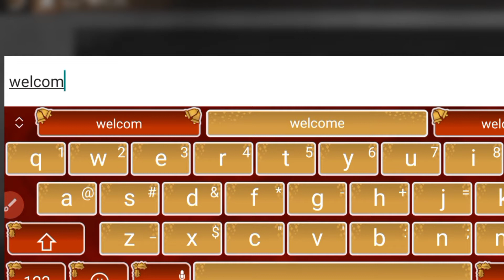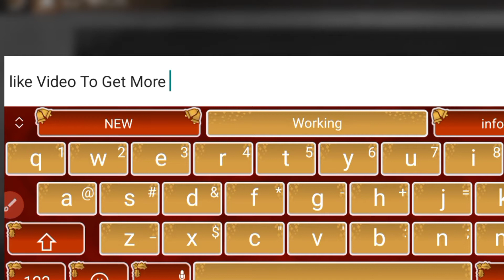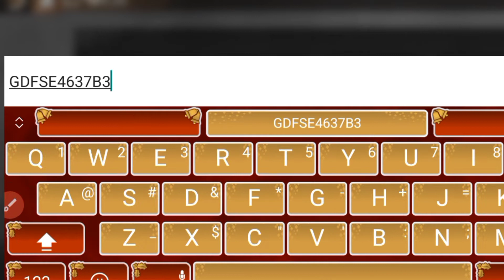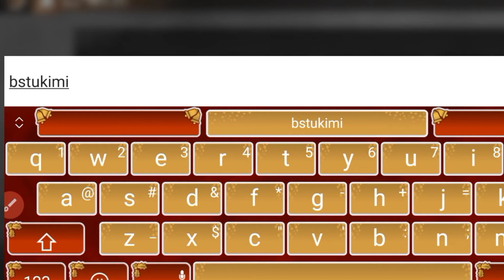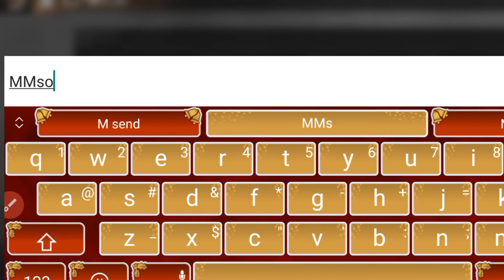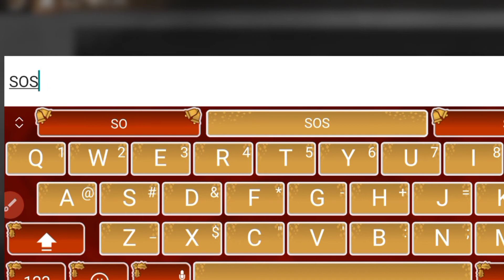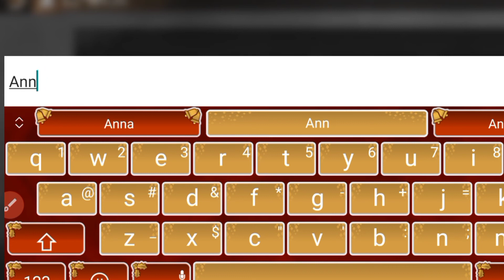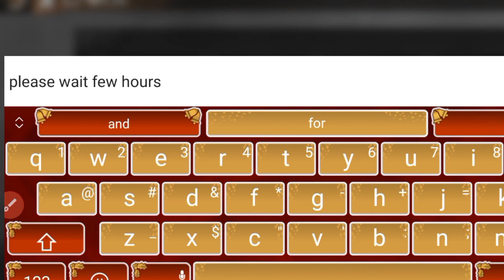ALL NEW WORKING !! STATE OF SURVIVAL GIFT CODES 2022 - SOS CODES!!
ALL NEW WORKING !! STATE OF SURVIVAL GIFT CODES 2022 -  SOS CODES!!   ALL NEW WORKING !! STATE OF SURVIVAL GIFT CODES 2022 -  SOS CODES.       Today's video is going to be a lot of fun. Today I am going to give you all the Working codes of this game. If any code does not work then check its expiration date.

Cover Topic :-